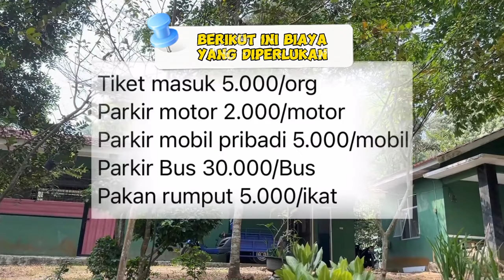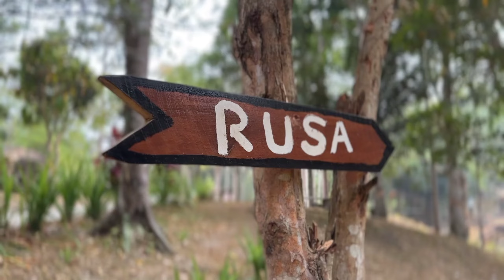Penangkaran rusa wan abdul rahman-wisata edukasi di Lampung - Banyak Rusanya!!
Yuk jalan jalan virtual bersama dhenita elvira jalan (DELAN)